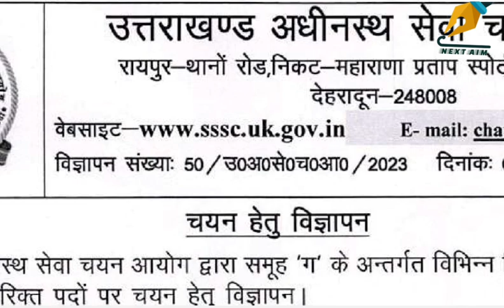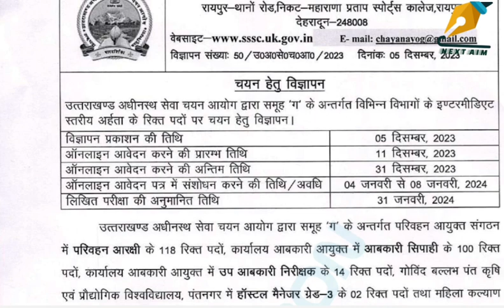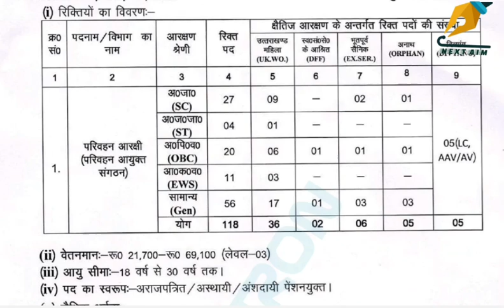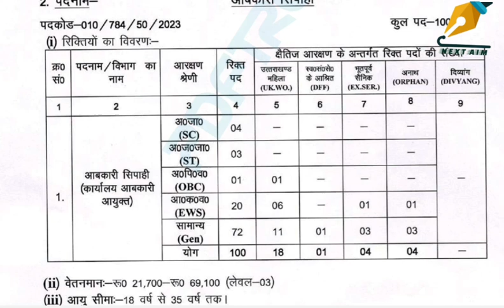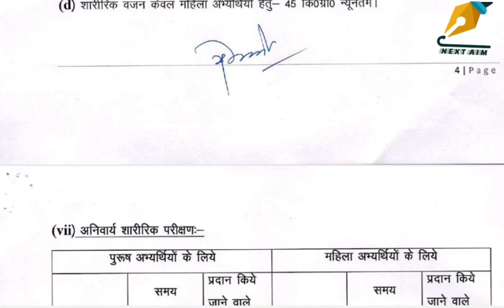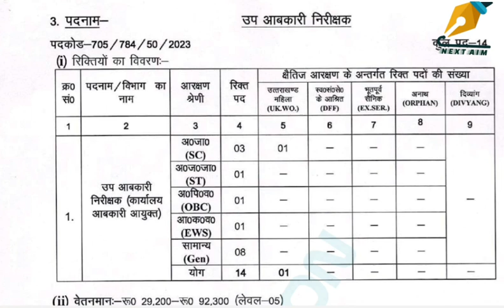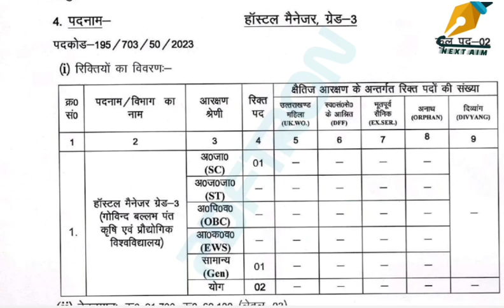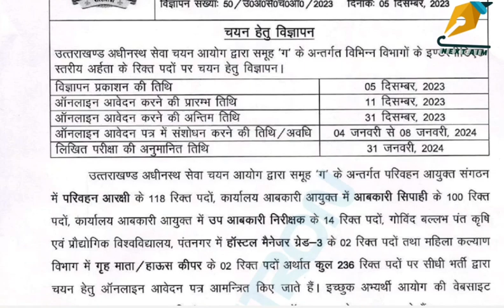विज्ञप्ति uksssc उत्तराखंड परिवहन , आबकारी विभाग #236 पोस्ट 11December2023. NEXT AIM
Release Uttarakhand Transport, Excise Department 236 Posts